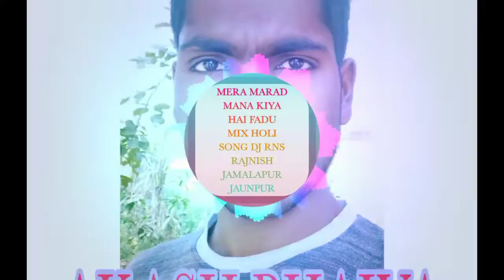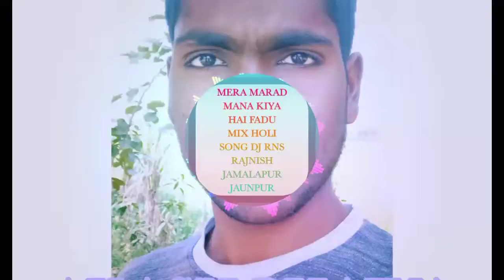MERA MARAD MANA KIYA HAI FADU MIX HOLI SONG DJ RNS RAJNISH JAMALAPUR JAUNPUR